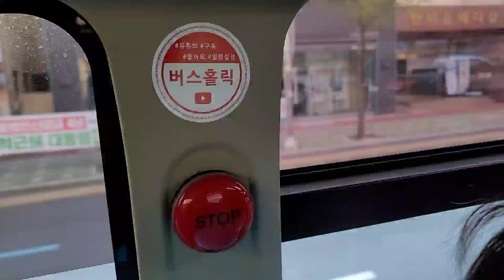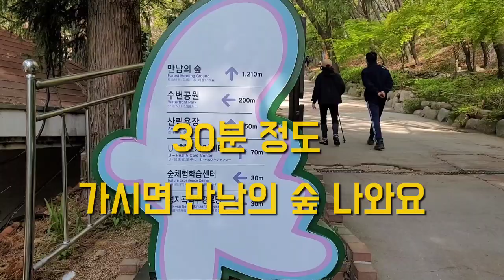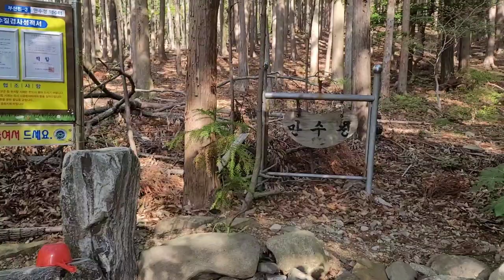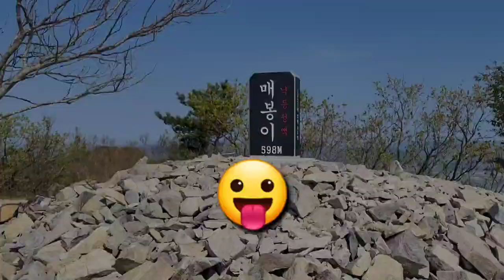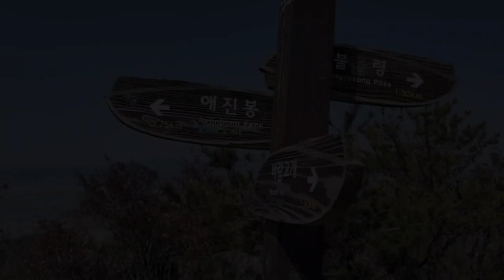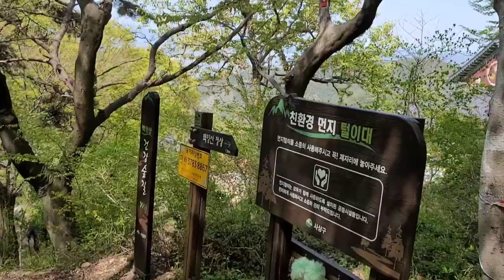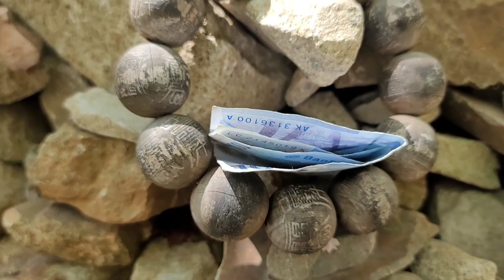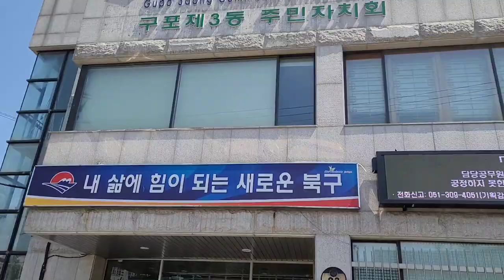부산 백양산 정복기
부산에서 두반째로 높은산 백양산을 다녀왔어요.
보시고 힐링하세요🙋‍♂️🥰🥰🥰🙋‍♂️